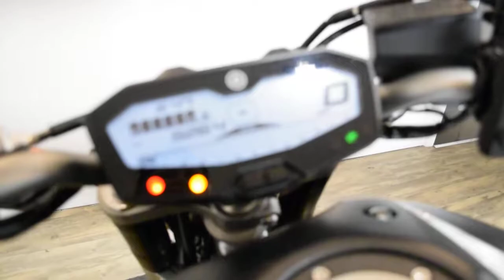2015 Yamaha FZ-07 | Used motorcycle for sale at Monster Powersports, Wauconda, IL